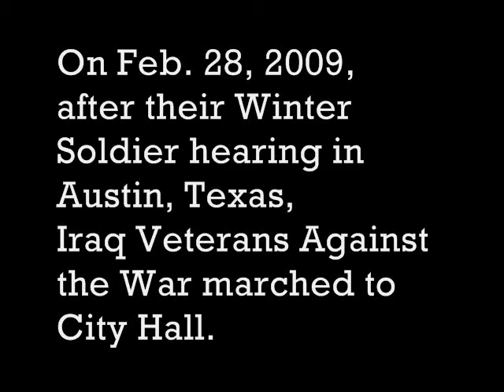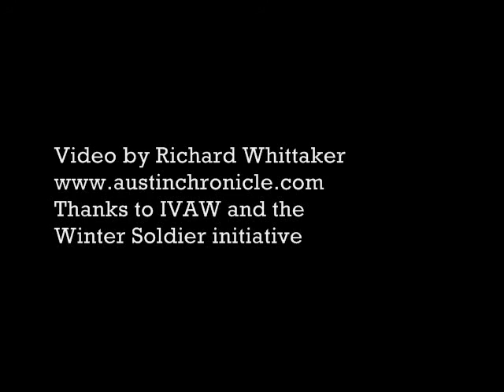IVAW March in Austin, Texas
On Feb. 28, 2009, after their Winter Soldier hearing in Austin, Texas, Iraq Veterans Against the War marched to City Hall.